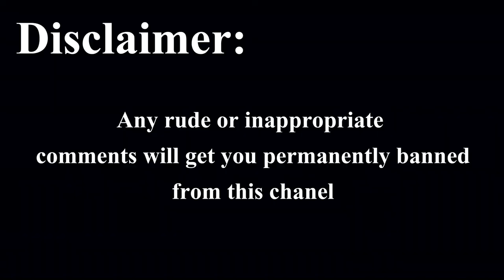teddy bear by red sovine